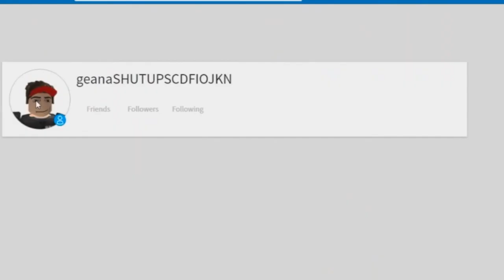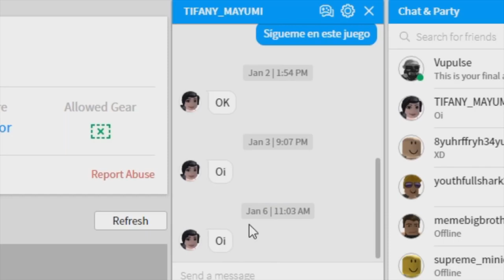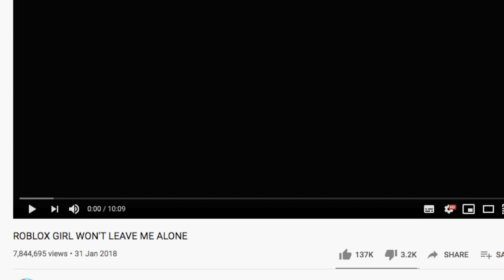Roblox Flamingo; The Unsolved Mystery of Tiffany Mayumi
The Unsolved Mystery of Roblox's Tifany_Mayumi